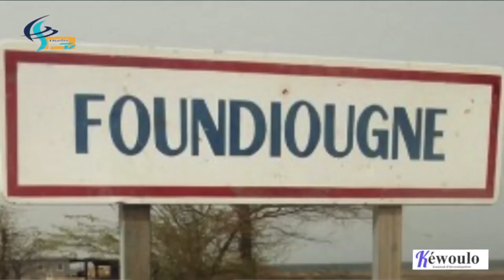Moustapha Mbaye: A Foundiougne, le Benno est largement en tête des élections législatives